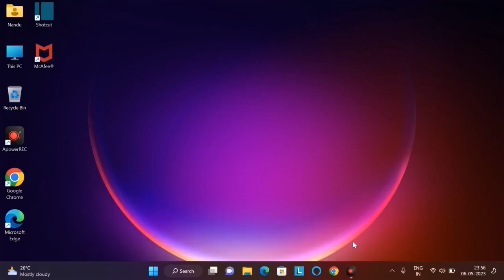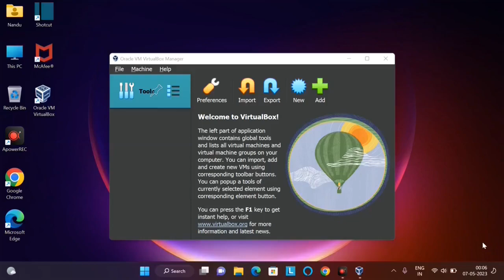How To Download And Install VirtualBox In Windows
How To Download And Install VirtualBox In Windows | How to download and install VirtualBox in windows 10 | Download VirtualBox in windows 11

𝙑𝙞𝙙𝙚𝙤 𝙃𝙞𝙜𝙝𝙡𝙞𝙜𝙝𝙩𝙨 :-

AAJAO! Mere Social Media Platforms par :-